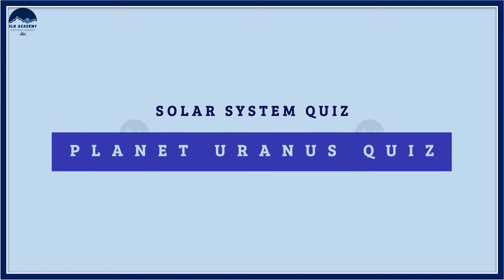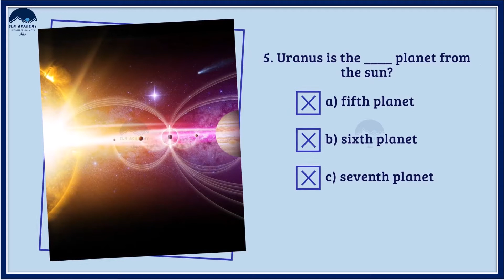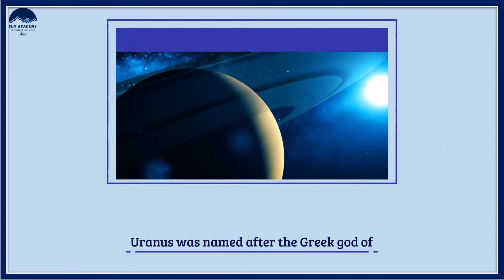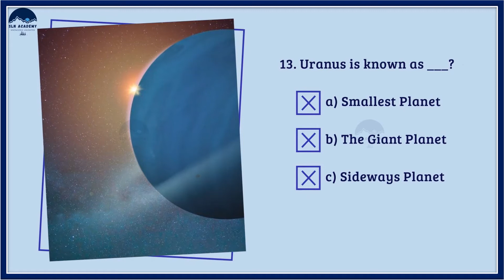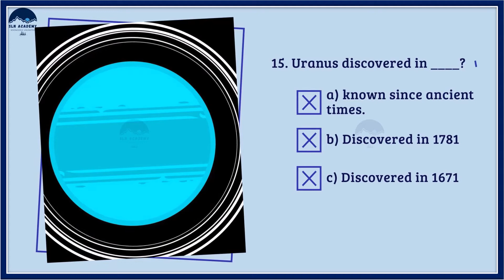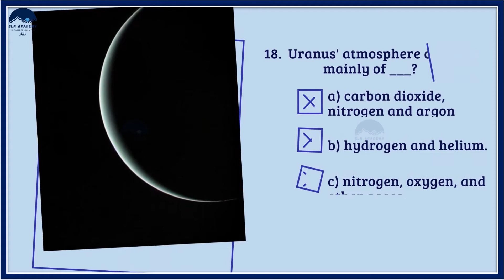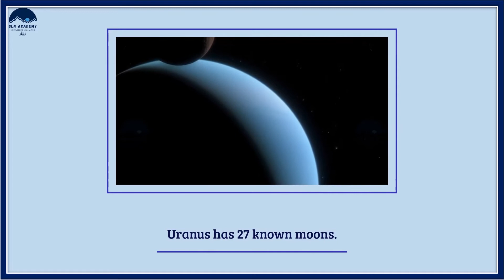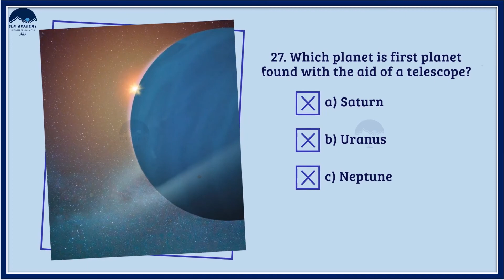Solar System Quiz - Planet Uranus Quiz - Quiz on Uranus Planet -Uranus Trivia Quiz Questions Answers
Solar System Quiz - Planet Uranus Quiz - Quiz on Uranus Planet - Uranus Trivia Quiz Questions Answers - Uranus Trivia quiz - Mission to Uranus Quiz
Solar System Quiz - Planet Uranus Quiz
The Red Planet Quiz
QUIZ ON Uranus PLANET || SOLAR SYSTEM QUIZ || SPACE QUIZ || SPACE GK || GENERAL KNOWLEDGE
What do you know about planet Uranus?
Planet Uranus Quiz | How Much Do You Know About the ? | 20 Questions with Answers
Mission to Uranus Quiz | Britannica
Uranus | Facts, Surface, Temperature, & Atmosphere | Britannica

What do you know about planet Uranus?,planet Uranus quiz,planet Uranus,planet Uranus the new evidence - documentary,planet Uranus documentary,planet Uranus song,planet Uranus marine,planet Uranus facts,planet Uranus video,planet Uranus for kids,planet Uranus atmosphere,planet Uranus discovery,planet Uranus live,planet Uranus latest news,planet Uranus nasa,How Much Do You Know About the ?,how much do you know about the ,Mission to Uranus Quiz Britannica,Planet Uranus Trivia Quiz,Uranus Quiz Questions and Answers,Uranus Quiz questions,Veronica Uranus Quiz,bruno Uranus quiz,brainpop Uranus quiz answers,Uranus Quizlet,Uranus gk quiz,20 questions about Uranus,Uranus Questions? We've Got Answers. – National Geographic,twenty questions about Uranus quiz | 20 questions - fun trivia,Questions About Uranus Science,111 questions with answers in Uranus | Science topic,25 questions with answers in Uranus EXPLORATION | Science ...,Uranus: Current State of Knowledge and Outstanding Questions,QuizMe: The  - RocketSTEM,Uranus: Interesting facts and amazing questions about the Red,11 Uranus Quizzes Online,Questions & Answers - ProProfs